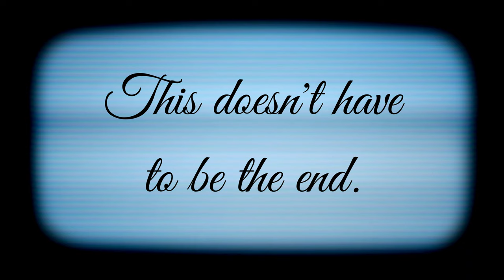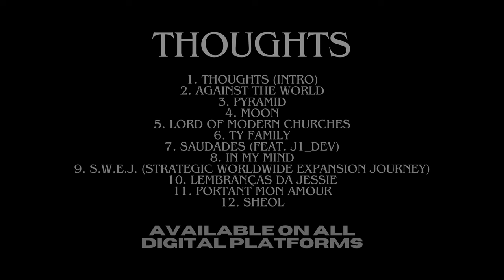SHEOL - Ramon Inc. (Official Music Video)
The track SHEOL is part of my third album 'Thoughts' which is now available on all digital platforms, If you want to contribute to my work, you can buy digital media in the 'Merch' category on my website!

LISTEN ON STREAMING PLATFORMS:
• Amazon Music